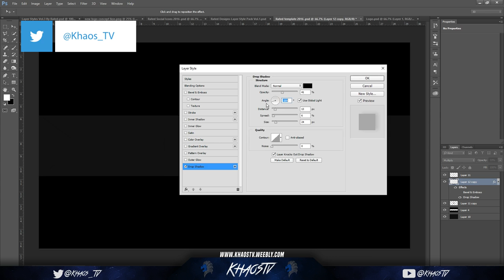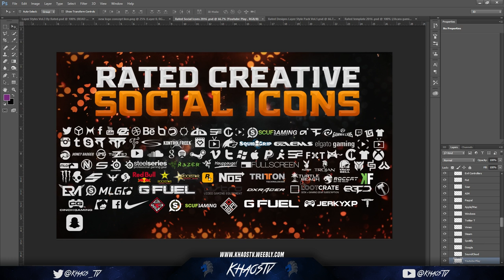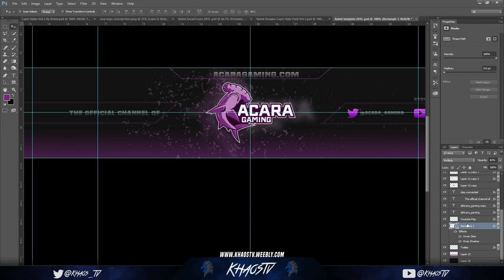AcaRa Gaming Speedart Episode #2 feat Khaos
If you need some amazing graphics make sure you visit